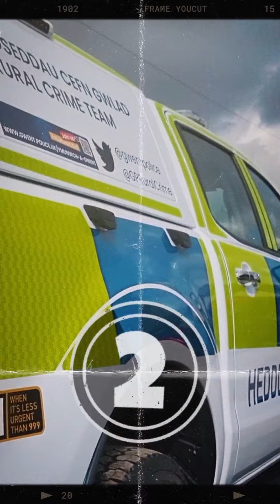Episode 3 - Cardiff Met students learning rural crime on a working farm in South Wales